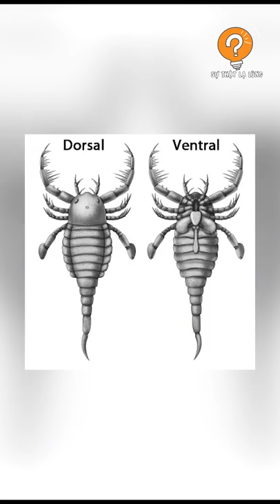Bò Cạp Biển Thời Tiền Sử To Bằng Con Chó 🍄 Sự thật lạ lùng có thể bạn chưa biết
Sự thật lạ lùng có thể bạn chưa biết
Bò cạp biển thời tiền sử to bằng con chó
Ủng hộ kênh Sự Thật Lạ Lùng:
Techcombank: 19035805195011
Nguyen Dang Trong